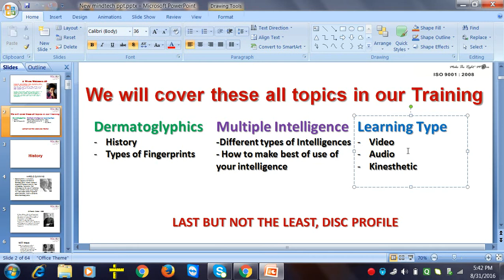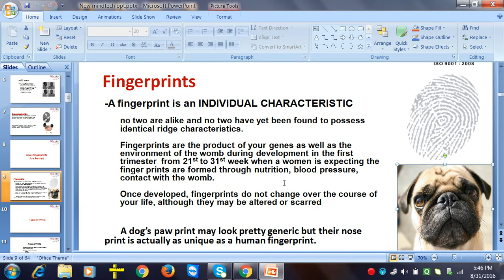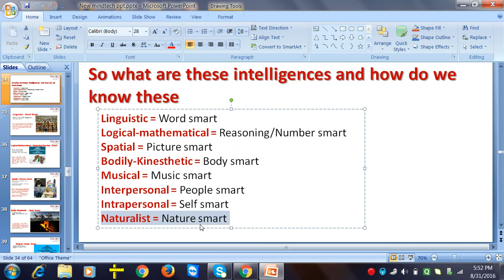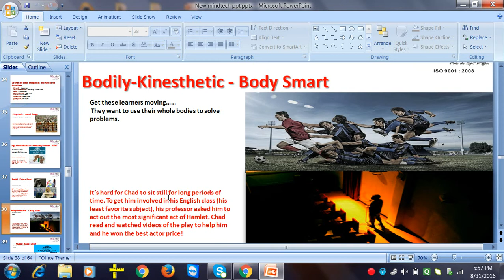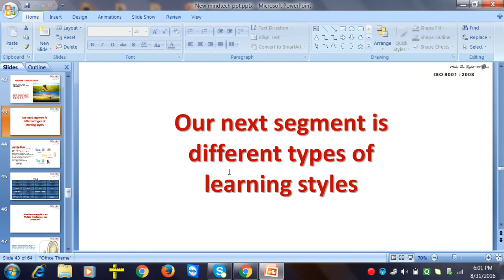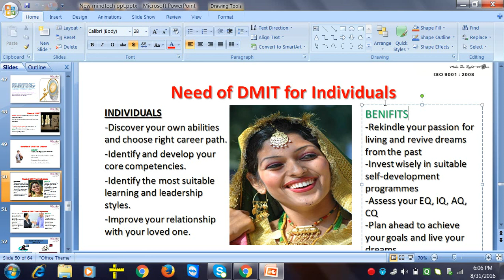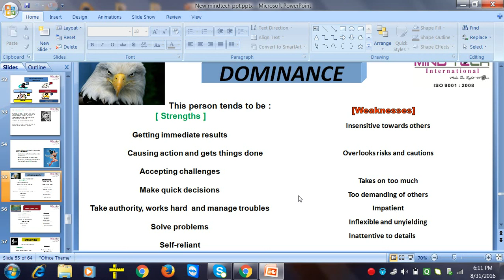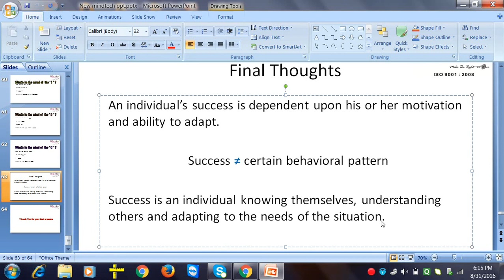DMIT concept II DMIT benefits II Discover innate strengths and weakness through DMIT report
Its  an utmost try to explain the concept about DMIT